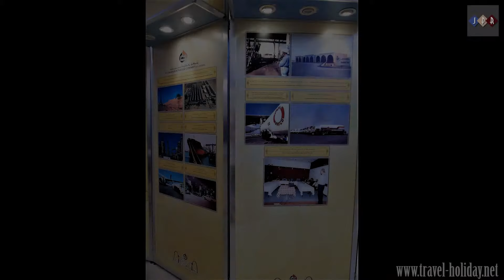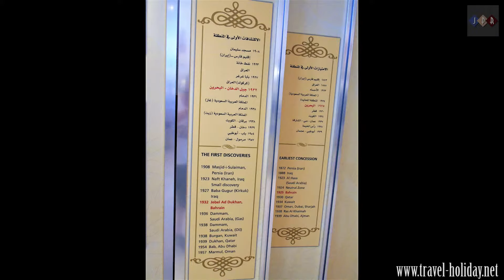Bahrain Petroleum Industry, Oil Museum and First Oil Well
In 2008, Bahrain was named the world's fastest-growing financial center by the City of London's Global Financial Centres Index. Bahrain's banking and financial services sector, particularly Islamic banking, have benefited from the regional boom driven by demand for oil. Petroleum production and processing is Bahrain's most exported product, accounting for 60% of export receipts, 70% of government revenues, and 11% of GDP. Aluminium production is the second-most exported product, followed by finance and construction materials.